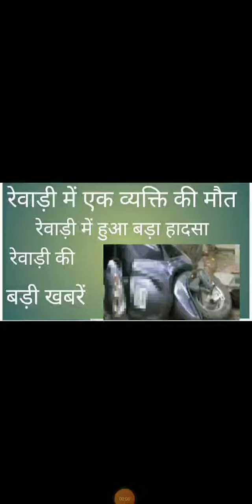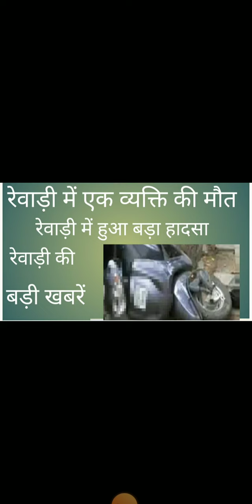Rewari update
rewari ki badi khabre
dharuhera news
kosli news
bawal news
gurawda news